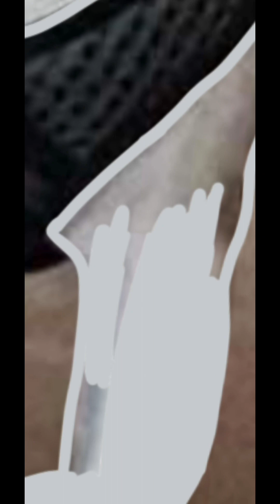Commission Of Two Dogs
Here’s the progress behind this beautiful commission! It was very fun to draw.